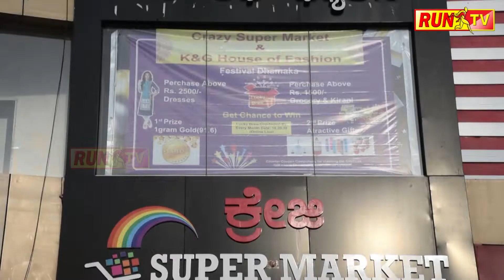ಕ್ರೇಜಿ ಸೂಪರ್ ಮಾರ್ಕೆಟ್ ಮತ್ತು KG ಹೌಸ್ ಆಫ್ ಫ್ಯಾ ಷನ್